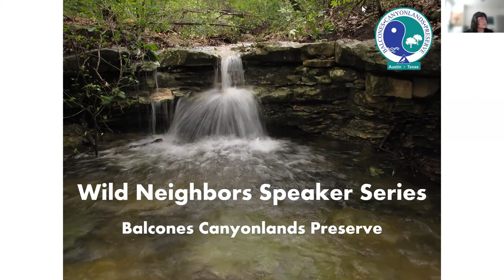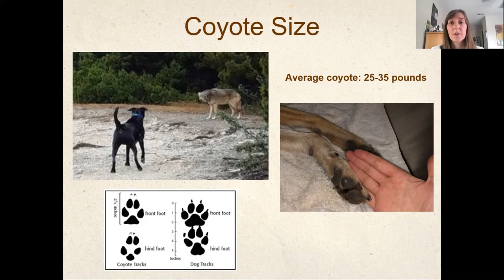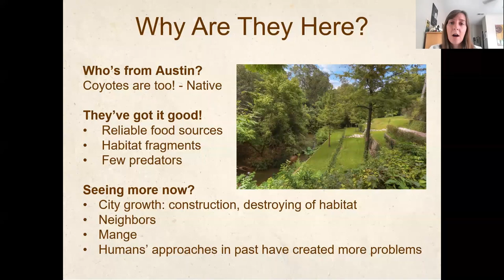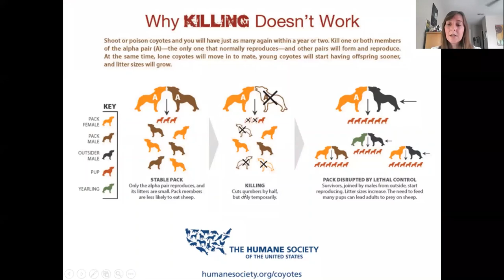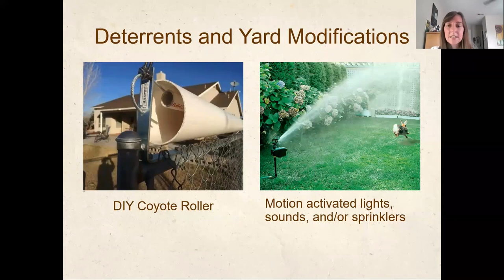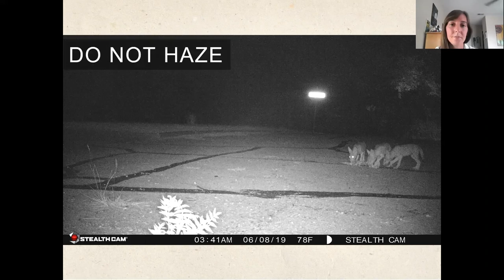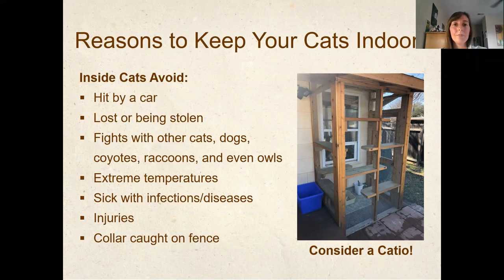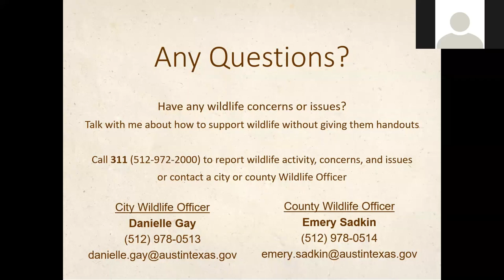Wild Neighbors: Co-existing with Coyotes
Danielle Gay is a Wildlife Officer for the City of Austin. Her background is in wildlife biology and nature education. Danielle’s work connects people with the natural world and fosters a deeper understanding and respect for our wild neighbors. Her talk focuses on how Austin’s growth impacts our natural resources and what you can do to protect our wildlife and reduce human-wildlife conflict.